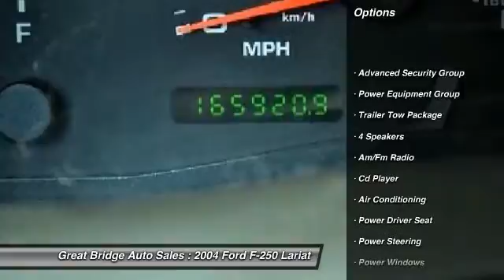2004 Ford F-250 Lariat Chesapeake VA 23320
2004 Ford F-250 Lariat